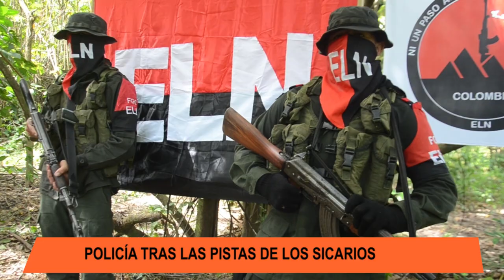POLICÍA DETRÁS DE LAS PISTAS DE LOS SICARIOS QUE ASESINARON UN POLICÍA EN TAME